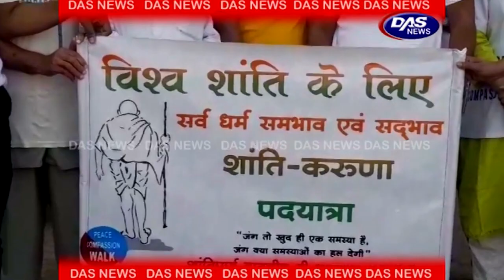विश्व शांति के लिए सर्व धर्म समभाव, सद्‍भाव शांति-करुणा पदयात्रा | Peace Compassion Walk | DAS News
मन्दसौर,  वर्क चैरिटैबल ट्रस्ट के आव्हान पर नगर के विभिन्न सेवा भावी संगठनों ने मिलकर विश्व शांति के लिए - सर्व धर्म समभाव एवं सद्भाव शांति-करुणा पदयात्रा निकाली गई। सम्पूर्ण विश्व में पिछले कई वर्षो से लगातार युद्ध की मार झेल रहा है, सीरिया-अरब, यूक्रेन-रूस और वर्तमान में इजराइल और फिलिस्तीन एक दिन में हजारों निर्दोष लोगो की जाने जा रही है जिससे मानवता बर्बाद हो रही है बल्कि आम लोगों में मानव सवेंदना और करूणा तक ख़त्म होती जा रही। महात्मा गांधी के विचार सर्व धर्म समभाव, शांति और अहिंसा को अपना कर सम्पूर्ण विश्व में शांति स्थापित की जा सकती है। कोई भी धर्म हिंसा को किसी भी रूप में समर्थन नहीं करता। युद्ध चाहे राजनैतिक हो या धार्मिक हो निर्दोष लोगों की जान बचाने के लिए युद्ध बंद होने चाहिए। यह युद्ध का युग नहीं है। युद्ध किसी भी समस्या का समाधान नहीं है "शांतिपूर्ण वार्ता ही एकमात्र रास्ता है" हमारा उद्देश्य नफरत और भेदभाव के बिना सीमा मुक्त एक ऐसी दुनिया का निर्माण करना है, जहां मानवता एक होकर पनप सके। ‘‘हम संयुक्त राष्ट्र, भारत सरकार और अन्य अंतर्राष्ट्रीय शक्तियों से विश्व में शांति और मानवता बचाने के लिए हर प्रकार के युद्ध और शत्रुता को रोकने की अपील करते हैं’’ यह संदेश दुनियां को देने हेतू दिनांक 27 अक्तूबर 2023 शुक्रवार प्रातः 9 बजे गांधी चौराहा, मन्दसौर से ध्वज तिरंगा के तले शांति, मानवता, भाईचारा, सद्भाव, के सन्देश’’ देने वाले पोस्टर हाथों में लिए एक गैर राजनीतिक मौन शांति-करुणा पदयात्रा’’ का आयोजन किया गया जो कि गांधी चौराहा से प्रारंभ होकर हास्पिटल रोड, महाराण प्रताप चौराहा, नयापुरा रोड, शुक्ला चौक होकर भारत माता चौराहा पर संपन्न हुई।  में जिसमें मंदसौर के विभिन्न सेवा भावी सामाजिक संगठन गायत्री परिवार, ब्रम्हाकुमारी संस्थान, निडर युवा सेवा संस्था, नन्द सेवा संकल्प समिति, दशपूर जागृति मंच, पंछी बचाओ अभियान, आई आई ई सी वेलफेयर सोसायटी, विकास हेल्प लाइन, और शहर काज़ी असिफुल्लाह, डा. देवेंद्र पुराणिक, अजीजुल्लाह खान, राजाराम तंवर, इक़बाल गौरी और नगर गणमान्य नागरिक शामिल रहे। वर्क चैरिटैबल ट्रस्ट, के मुजफ्फर मंसूरी ने उपरोक्त बात का विश्व शांति पर सन्देश देते हुए पदयात्रा शामिल सभी लोगो और प्रसाशन का आभार प्रकट किया।
Mujaffar Hussain Mansuri
Founder & President - IIEC WEFARE SOCIETY, MANDAUR (MP)
District Head - WORK CHARITABLE TRUST, INDIA
District Head - GANDHI GLOBAL FAMILY, INDIA
OUR GOALS : IIEC Welfare Society Registered Gair Labhkari Sanstha Hai.
# Garib, Vidhav, Aanath, Majboor, Be sahara, Bimar aur Jarooratmand logo ki bina kisi bhedbhav ke madad karna.
# Logo men Shiksha, Swasth Saaf Safai aur Paryavaran ke  bare main soch aur fikr paida karna.
# Social activity ke jariye samaj main Shanti bhai chara kayam karne ki koshish karna.
# Muslims aur Non Muslims ke bich faili galat fehmiyon ko Lectures, Audio, Video, Blogs, Social Media ke jariye door karne ki koshish karna taki ek behtar samaj ka nirman ho sake.
(INSHA ALLAH) ALLAH (EK SATY ISHVAR) HAMARI KOSHISHO KO KAMYAB KARE...(AAMIN)
OTHER ACTIVITIES OF IIEC :
WEEKLY LECTURES
REFERENCE BOOKS LIBRARY
LITERATURE DISTRIBUTION
MARRIAGE BUREAU
ISLAMIC BANKING SYSTEM
DINI EDUCATION